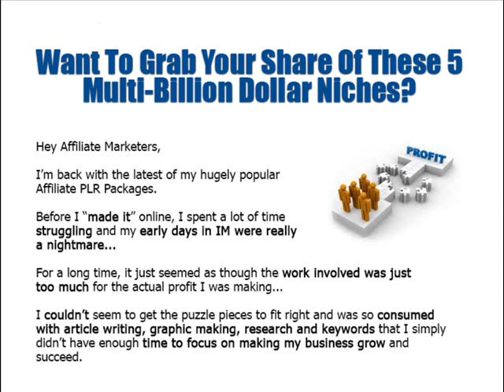Ultimate Xmas PLR Bundle Bonanza Review GET IT NOW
Ultimate Xmas PLR Bundle Bonanza Review, Ultimate Xmas PLR Bundle Bonanza

Recommended Products,